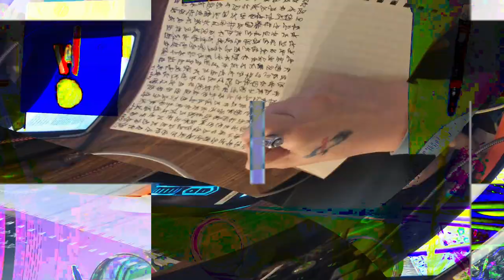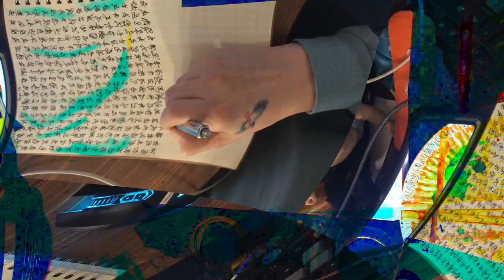[EPILEPSY WARNING] Movie 24 02 16 03h15m51s